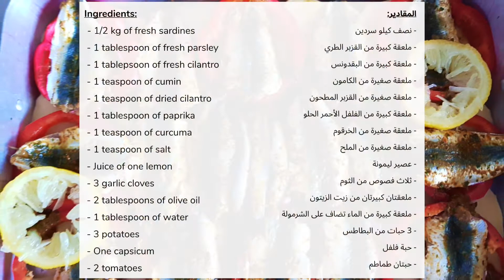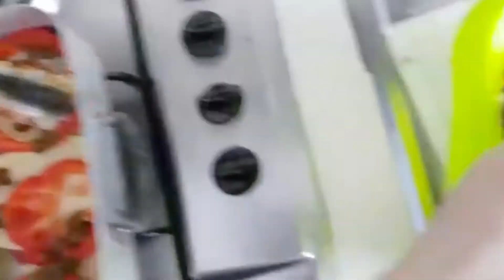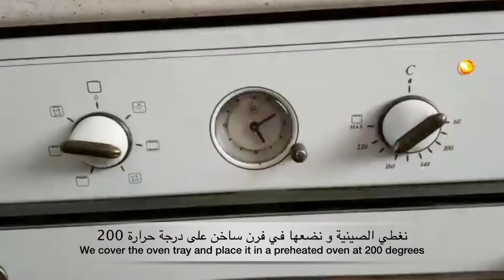صينية السردين في الفرن مع الخضر و طريقة تنظيف السردين / Oven Baked Sardines With Vegetables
مرحبًا بكم مجدداً في قناتي، وصفة اليوم ستكون صينية السردين مع الخضر مشوية في الفرن مع طريقة تنظيف السردين بشكل سهل و إحترافي. هذه الوصفة من ألذ وصفات السردين و أنصحكم أن
تجربوها.

This is one of the best sardines recipe and I highly recommend you try it out.

‎المقادير:
- نصف كيلو سردين
- ملعقة كبيرة من القزبر الطري
- ملعقة كبيرة من البقدونس
- ملعقة صغيرة من الكامون
- ملعقة صغيرة من القزبر المطحون
- ملعقة كبيرة من الفلفل الأحمر الحلو
- ملعقة صغيرة من الخرقوم
- ملعقة صغيرة من الملح
- عصير ليمونة
- ثلاث فصوص من الثوم
- ملعقتان كبيرتان من زيت الزيتون
- ملعقة كبيرة من الماء
- ثلاث حبات من البطاطس
- حبة فلفل
- حبتين من الطماطم

Ingredients:
- 1/2 kg of fresh sardines
- 1 tablespoon each of coriander and parsley
- 1 teaspoon of cumin
- 1 teaspoon of dry coriander
- 1 tablespoon of paprika
- 1 teaspoon of curcuma
- 1 teaspoon of salt
- Juice of one lemon
- 3 garlic cloves
- 2 tablespoons of olive oil
- 1 tablespoon of water
- 3 potatoes
- 2 tomatoes
- 1 capsicum